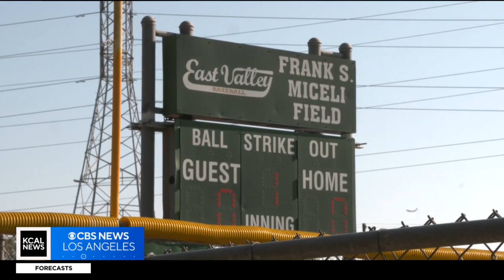After mentoring kids and renovating fields for 37 years, Frank Miceli shares his 'why'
You can’t mistake Frank Miceli walking around his namesake field at East Valley Baseball. He’s been coaching kids, renovating fields and inspiring many in the Valley for 37 years. He tells our Jill Painter Lopez why.